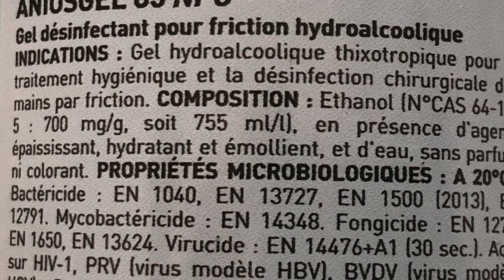Le gel Hydroalcoolique (ou manugel): le test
likez, partagez, commentez ou dislikez.
Merci pour votre suivi
Mathieu